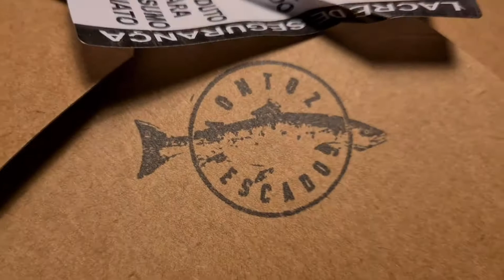Review Rapidinha: Montoza Sushi Delivery - Novidade!